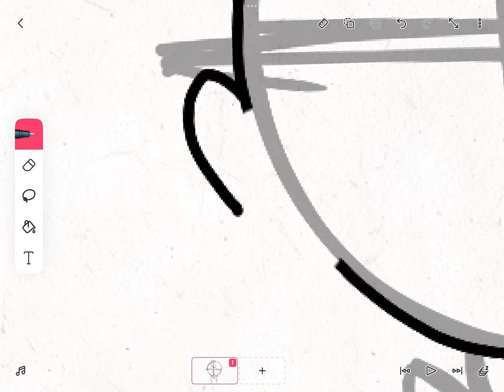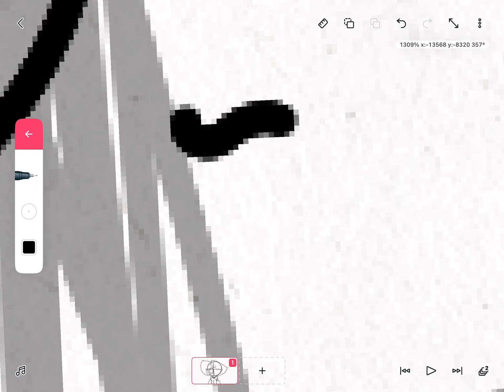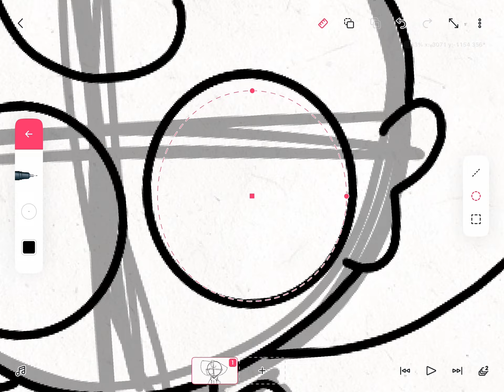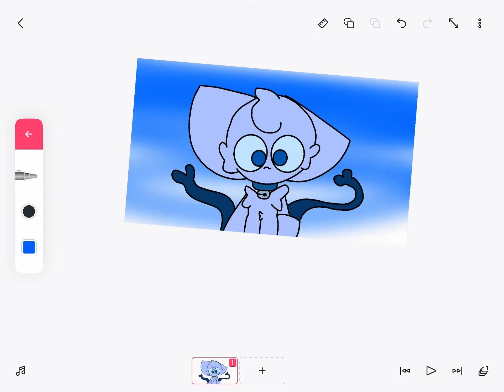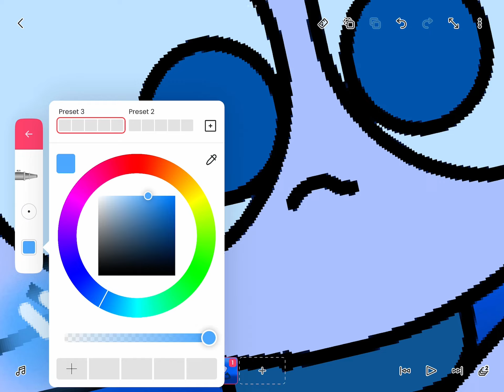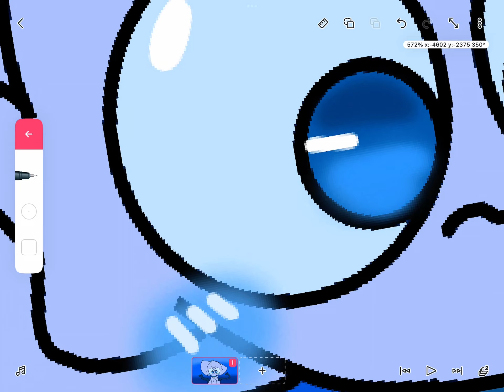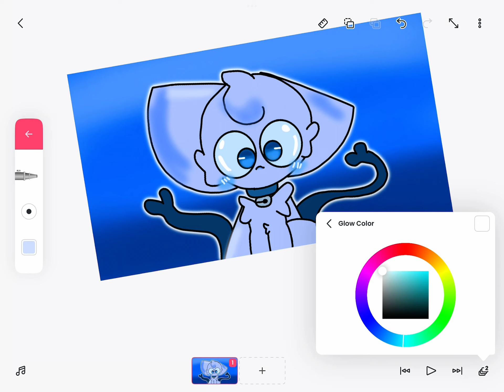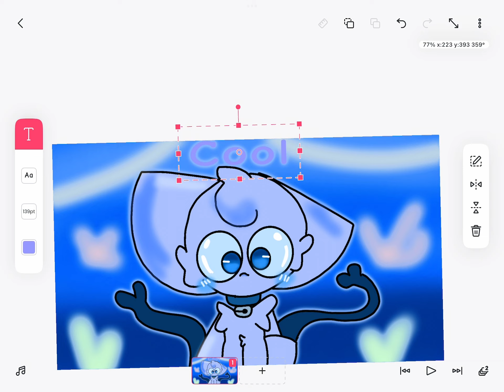I thought I would share this Someday….